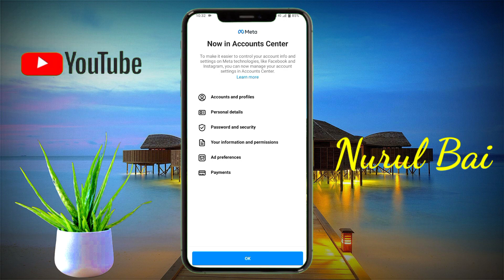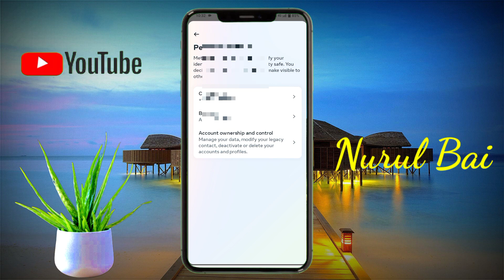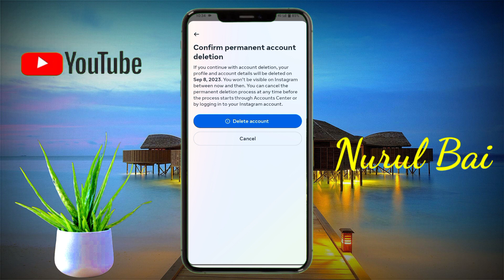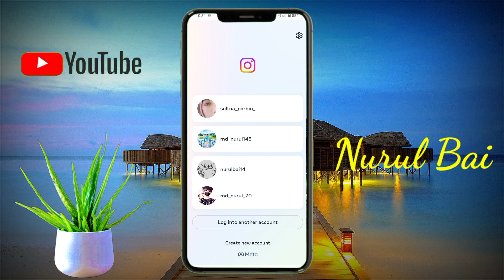How to Instagram account remove | Instagram account delete Kaise kare 2023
how to remove Instagram
how to remove Instagram ID
how to remove Instagram account
Instagram ID ko delete kar.
Instagram ID ko delete karna Kaise
remove instagram account from
google smart lock
remove instagram account
permanently
how to instagram id permanently
delete